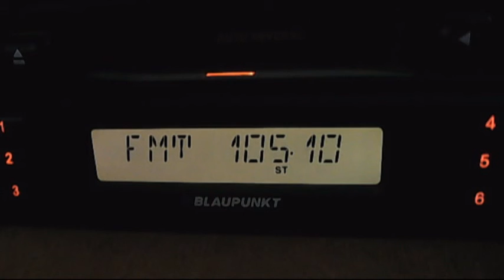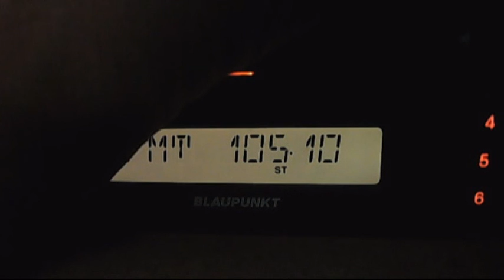cultural si actualitati turnu magurele - vacareni 23:56